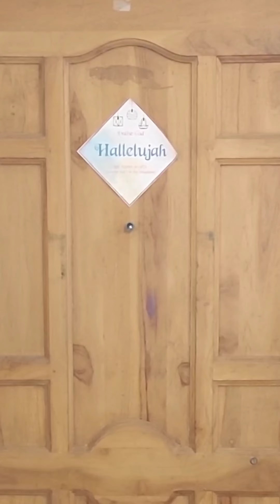Worth Food Invention | Cake Ice-cream | Summer Special | Daddy Boss | Food Vlog